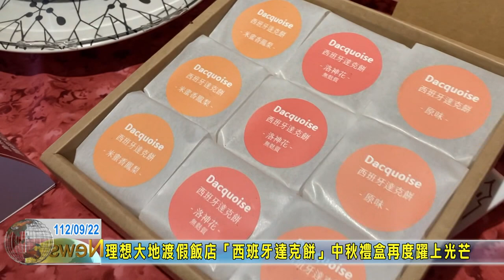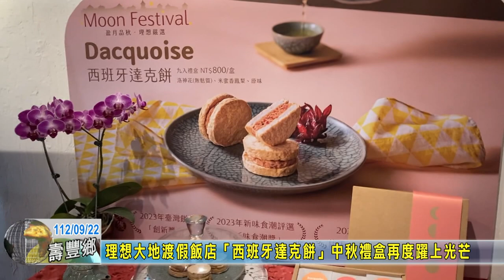20230923 08 理想大地渡假飯店西班牙達克中秋禮盒再度躍上光芒